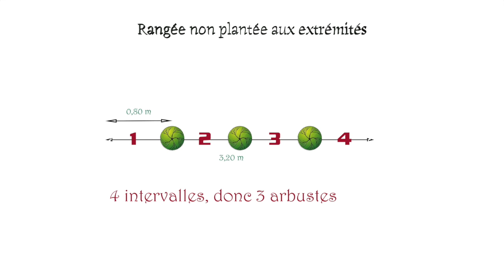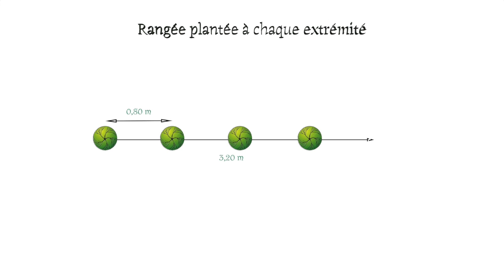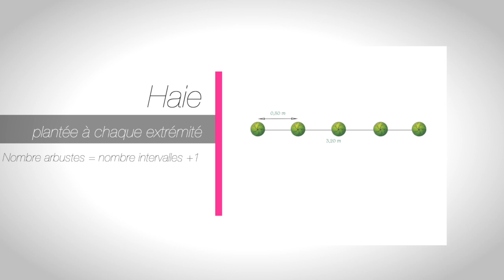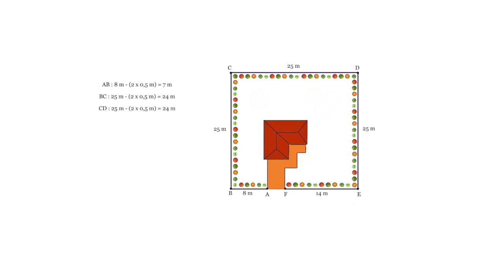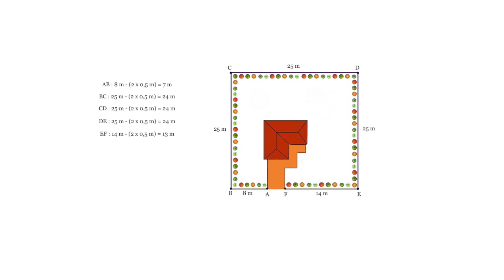Episode 47 : Comment calculer le nombre d'arbustes pour ma haie ?